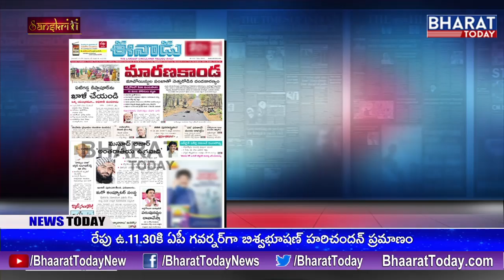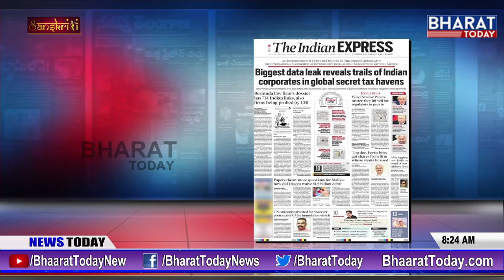News Trends: Special Discussion On CM KCR Chintamadaka Tour || Bharat Today